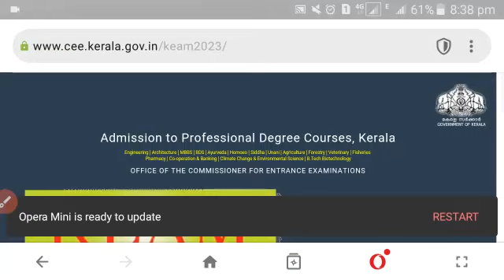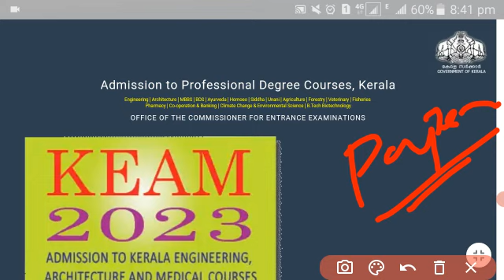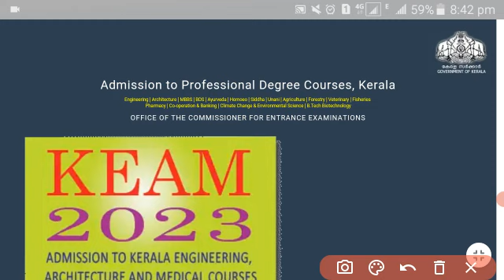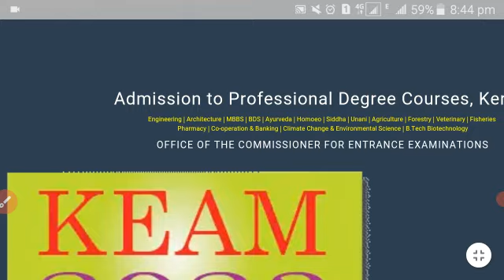ഇന്നത്തെ Engineering , pharmacy entrance exam ഈസിയായിരുന്നോ ? | answer key | keam 2023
paper 1  physics chemistry